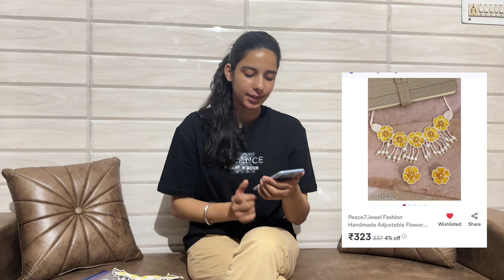Messho jewellery set review 🛍️♥️ || Muskan shaan